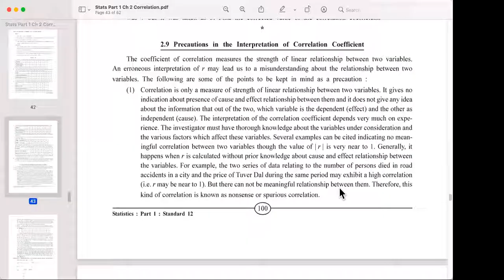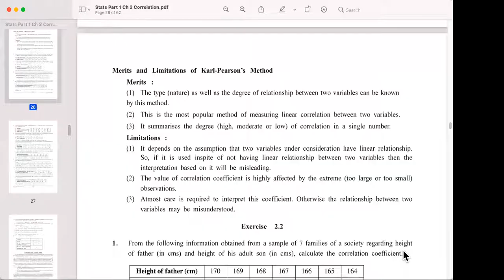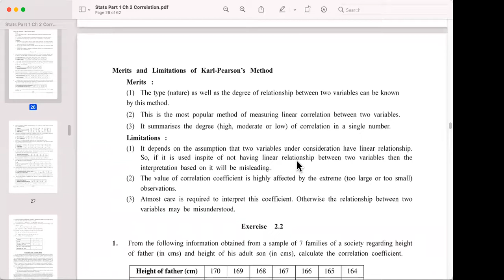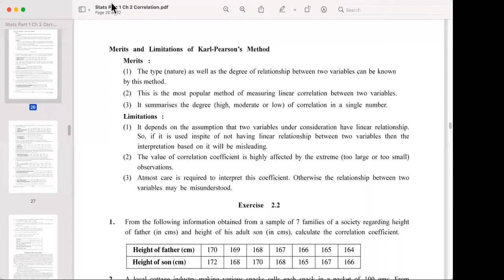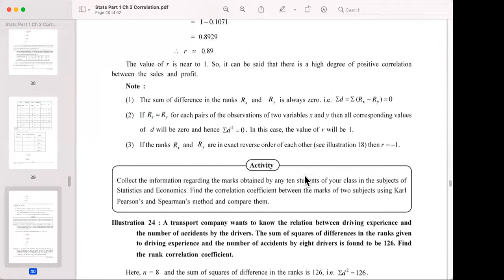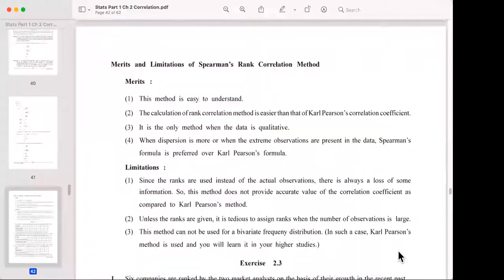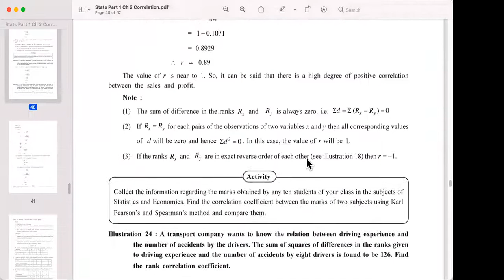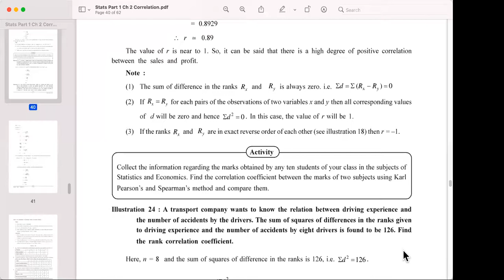LEC - 13 LINEAR CORRELATION ( STATS PART 1 CH : 2 )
IMPORTANT THEORY EXPLAINED REGARDING CORRELATION